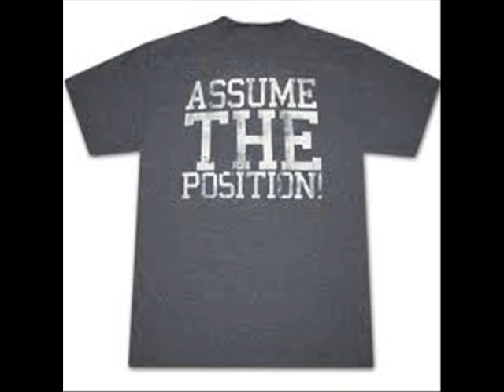VINCE WILFORK YOU UP.wmv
The Vince Wilfork Revenge song. Release the Wilfork.The rematch Superbowl game is here, there's a little unfinished business to attend to.